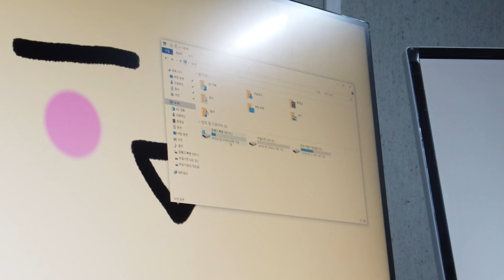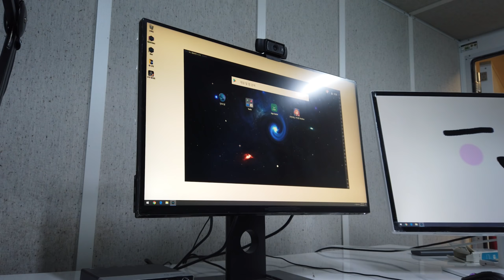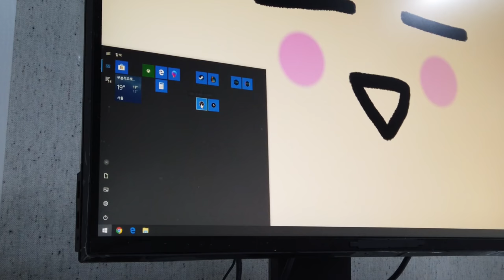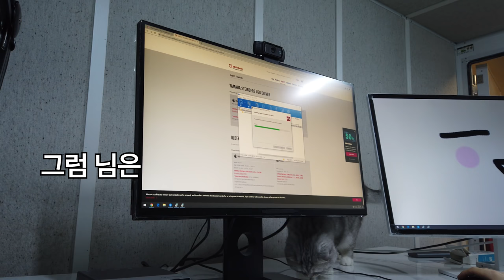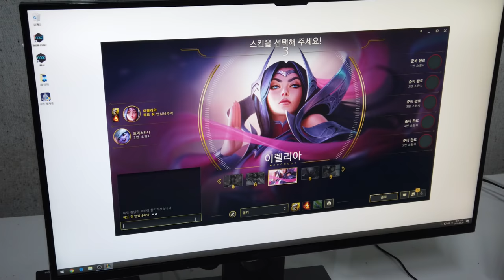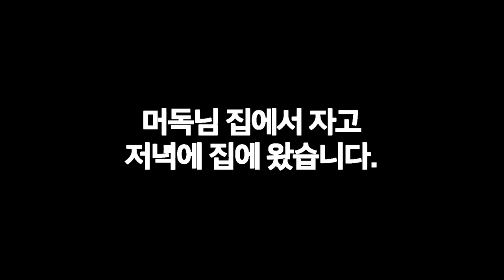머독님 컴퓨터 수리 드디어 끝났습니다. 그런데 고양이 귀엽네요.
제품명 : 머독'S 컴퓨터
가격 : 약 600만원(글카가 400만원..)
출시일 : 2019년 5월

요약
1. 역시
2. 서비스는
3. 바탕화모